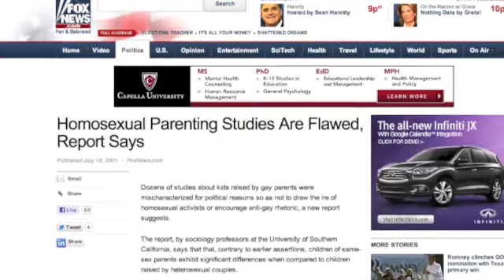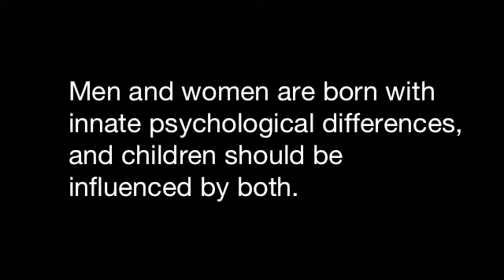TOK IA Part 2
TOK Internal Assessment NC Amendment One